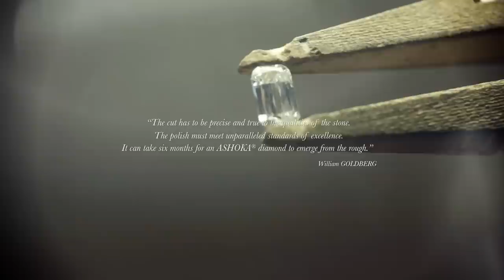Backes & Strauss | B&S unveils the Royal ASHOKA® Collection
Masters of Diamonds, Backes & Strauss unveils the Royal ASHOKA® Collection, a new line of one-of-a-kind diamond watches bringing William Goldberg’s exceptional ASHOKA® diamonds to the world of haute horlogerie.

The inaugural piece from the collection which will be unveiled during the World Presentation of Haute Horlogerie (taking place in Japan from October 28 - 31) is set with no fewer than 92 ASHOKA® cut diamonds, 131 Ideal Cut diamonds and two baguette cut diamonds - making a total of 225 diamonds, one for every year that Backes & Strauss, the world's oldest diamond company, has been in existence. The total weight of diamonds used in the watch amounts to 26.21 carats.

To learn more about our company, its heritage and its exclusive collections,